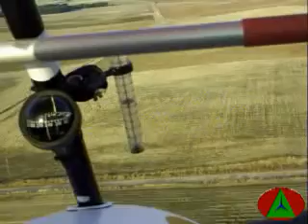Segundo vuelo 08-09-06, de Oiogorta y ARIAS a la cámara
Paseo turístico por Tordesillas, Matilla y alrededores. Gracias Fran por este segundo paseo tan bonito y que cada vez me dan más ganas de sacarme la licencia de piloto.  Por Aviacion ulm o Ultraligera.